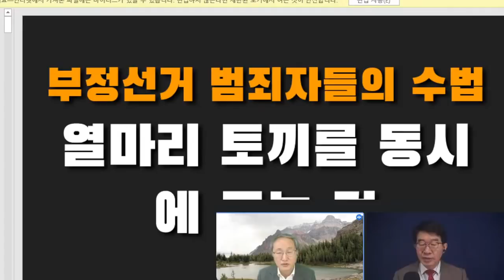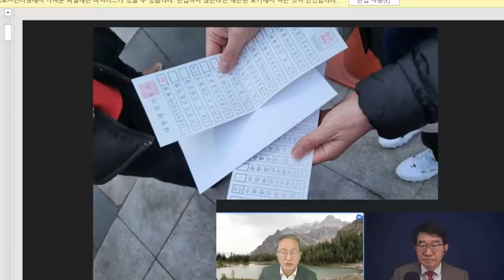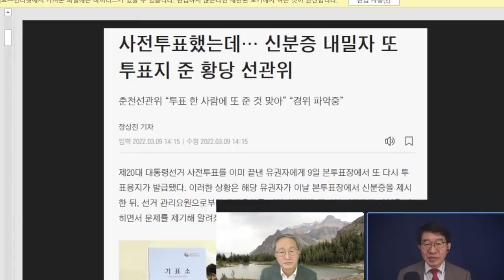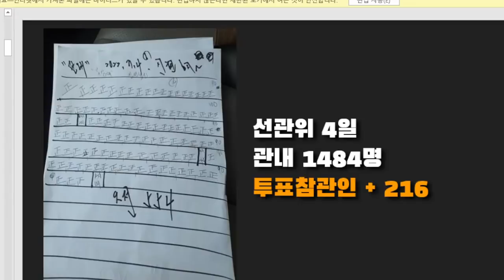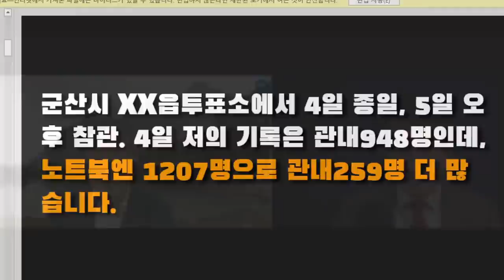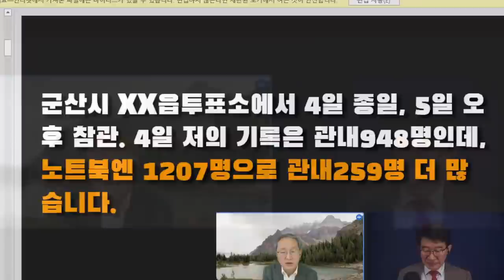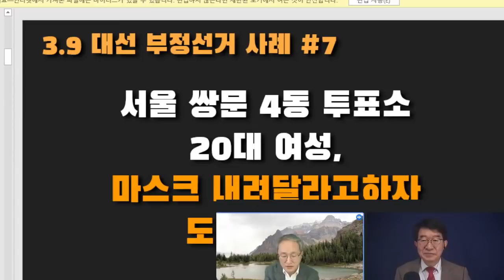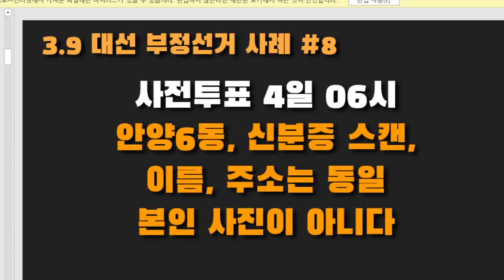동원할 수 있는 모든 조작수법, 총동원하다 / 옥은호 후보 직격 인터뷰 / 선거관리위원회, 선거조작위원회 개명해야 / 선관위가 행한 '짐승보다 못한 짓' 고발01 [공병호TV]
- 출처: "[9시-공병호] 3.9대선, 이렇게 조작했다. 옥은호 후보 전격인터뷰" (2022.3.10)

Bitcoin : 3MTW849AkP2ftLeSK2teZHMmzLu7Z83s9U